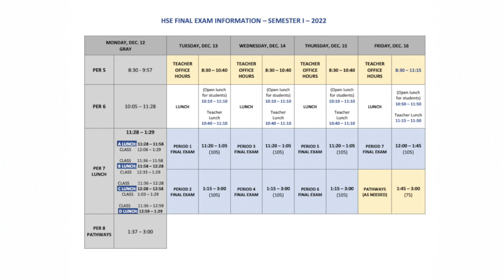The Royal Rundown: November 30th, 2022